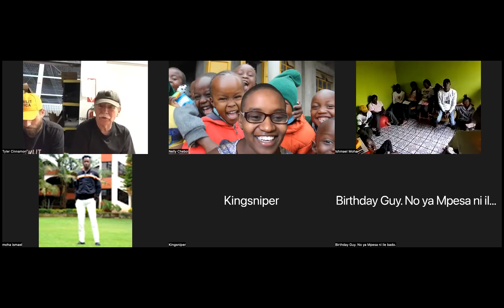Story hour at TechLit Africa. Once a week we gather around and share stories from the classroom.